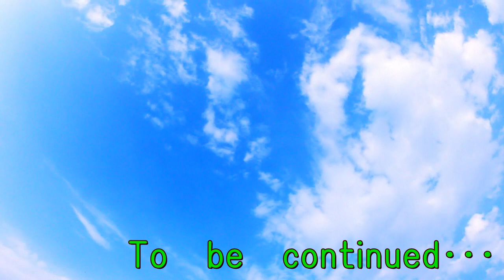【悲報】婚活バスツアーがまさかの･･･そして参加資格のスペックが高い婚活パーティーへ参戦！？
婚活バスツアーが緊急事態宣言でまさかの･･･
そして参加資格のスペックが高い婚活パーティーへ･･･
申し込み完了したので今週末は参戦してきます。
↓結婚相談所の「Ｏ西さん」は他の結婚相談所系YouTuberとは違うね！↓
給料日の悲劇･･･給与明細書を見て落胆するアラフィフ独身男